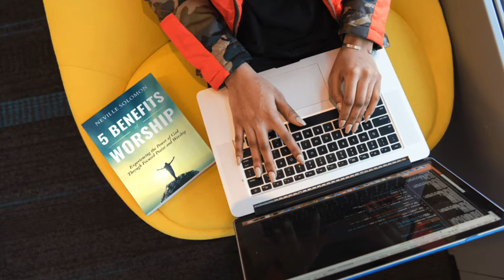How Altars Work? || The Evolution of the Altar from the Old Testament to the New Testament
This video deals with the changes overtime that took place with the Altar and how God uses Altars to bring lost people back into fellowship with him.

This video as deals with the following.
1. What is an altar?
2. Why did God make an altar?
3. How do you build an altar?
4. Where is the altar today?

To make a donation to our Ministry please press the following link (Paypal - Siloam Ministries) @

To get a copy of my new book "5 Benefits of Worship" please press the following

If you would like to join us for Bible Studies on Thursday (7pm), Sunday (12pm and 7pm).

Local Church Local Church Donations Siloam Ministries (Paypal) @ Siloam Ministries (Paypal) @

$7.99

$19.99